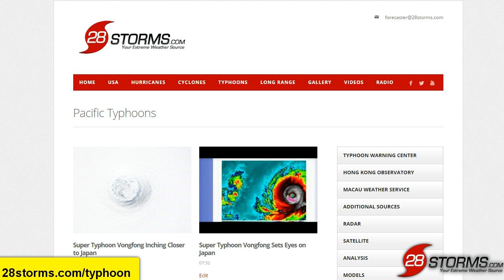Super Typhoon Vongfong Headed for Okinawa, Amami Islands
Trends in model guidance over the last 12 hours suggest that Okinawa and especially the Amami Islands still have a moderately high chance of receiving at least minimal typhoon force winds. Interests in these area should be making final preparations for high winds, heavy rainfall, and coastal storm surge.